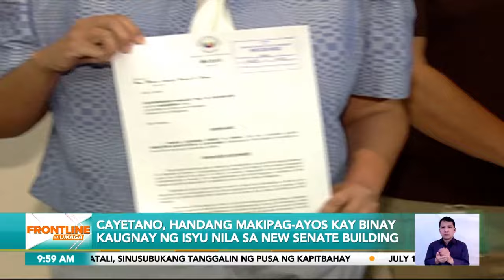Construction cost ng bagong Senate building, posibleng umabot pa sa P29 billion | Frontline Sa Umaga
FrontlineSaUmaga | Mahal na posibleng tumaas pa ang gastos sa pagpapatayo ng bagong Senate building sa Taguig. Bukod sa mga revision sa plano at presyo ng materyales, may mga inilihim din na detalye sa proyekto. News5 | via Ria Fernandez